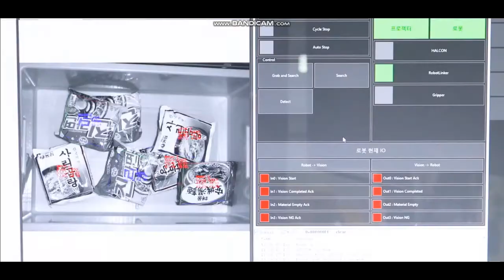QRS 3D 빈피킹 + 현대로보틱스 Robot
QRS 3D vision